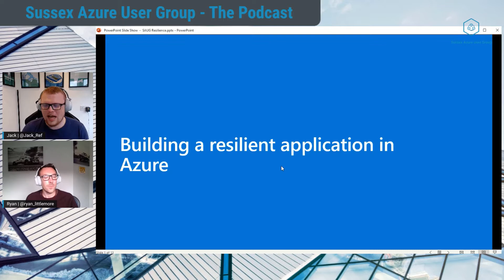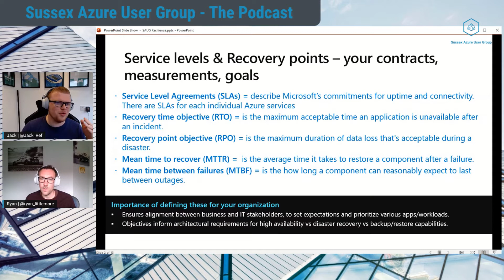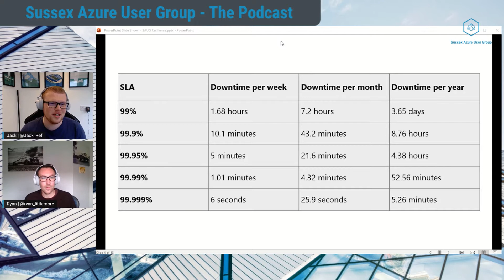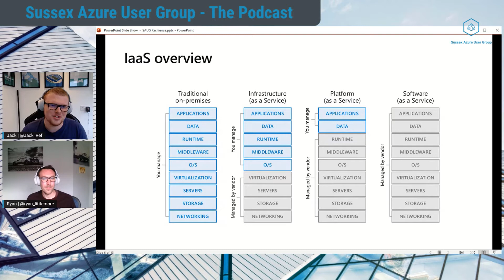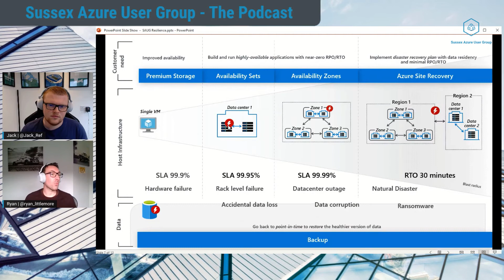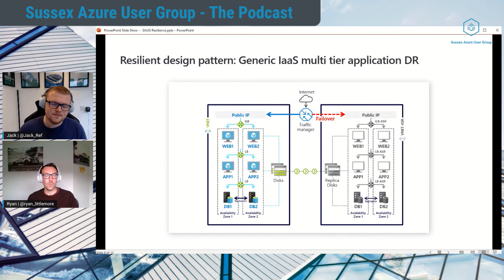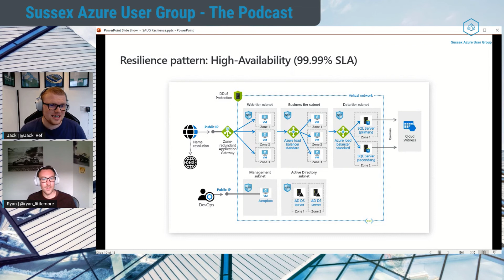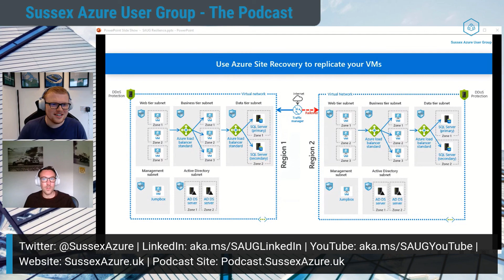Episode 23 - Architecting for Resilience in Azure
On this podcast, Jack and Ryan run it solo to talk about architecting resilience into workloads deployed into Azure. We covered everything from how uptime is measured via SLAs to recovery point and time metrics which are key in designing for failure.